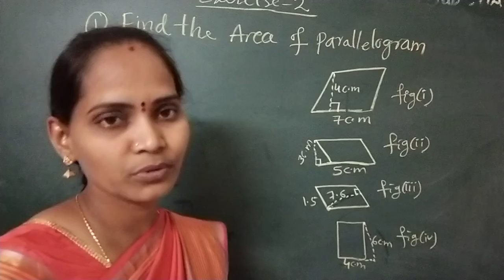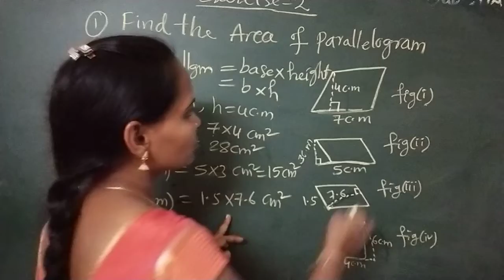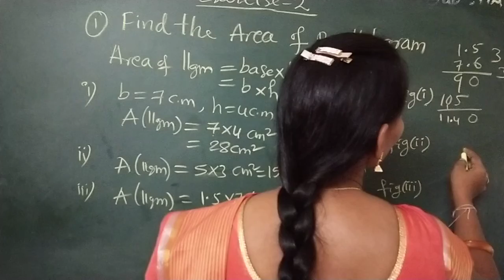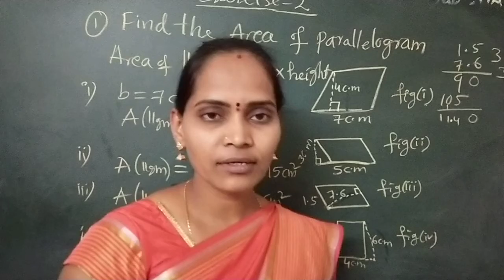7thclass|| maths ||Area and perimeter|| exercise-2(1)@maths guru 6th to 10th @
7thclass|| maths ||Area and perimeter|| exercise-2(1)@maths guru 6th to 10th @
exercise-2(1)